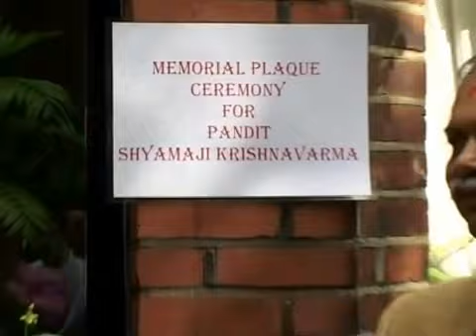PANDIT SHYAMAJI KRISHNAVARMAVTS_01_2_YouTube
UNVELING OF PANDIT SHYAMAJI KRISHNAVARMA'S MEMORIAL PLAQUE AT 60 MUSWELL HILL ROAD, HIGHGATE LONDON VTS_01_2_YouTube